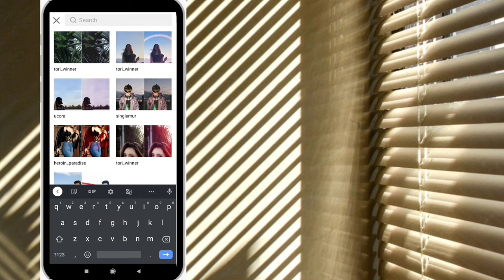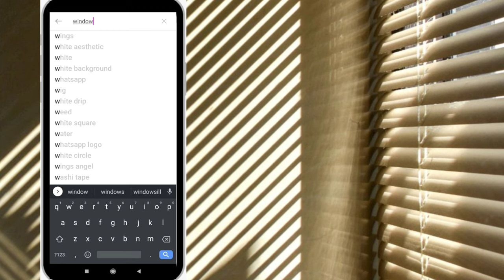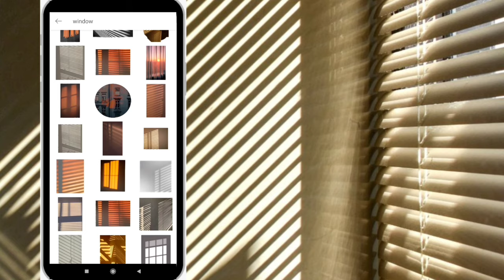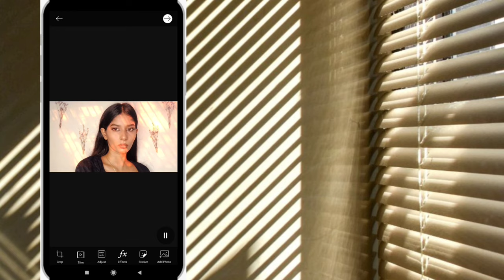SUN BLIND EFFECT/ SHADOW EFFECT | GOLDEN HOUR/ SUN-KISSED EFFECT FOR PHOTOS AND VIDEO.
HEY LOVES!

In this video I'm showing you guys how to edit your photos by adding sun blind or shadow effect on them and changing the entire look of your photo. I'm showing you two ways (2 apps) through which you can achieve this editing.